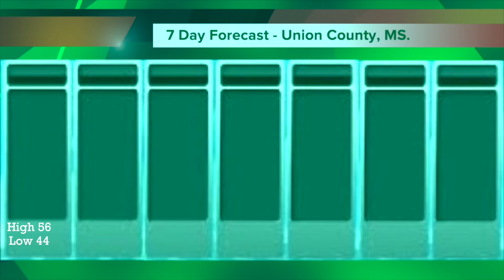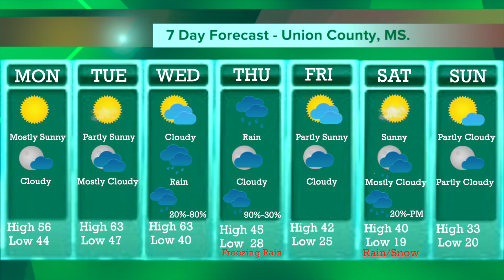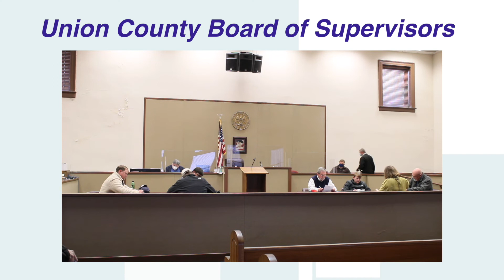Union County Outlook Feb 8 2022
Union County Mississippi
Local Weather
Local/ State Social Media News